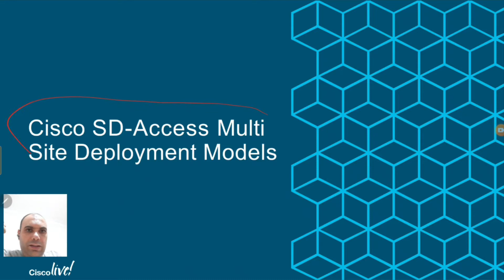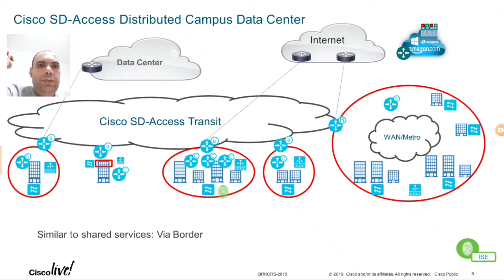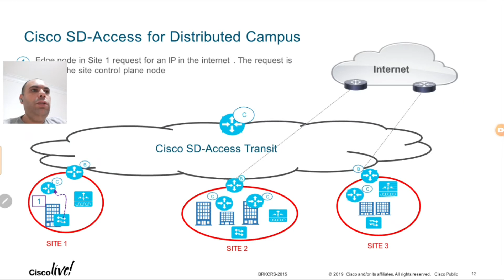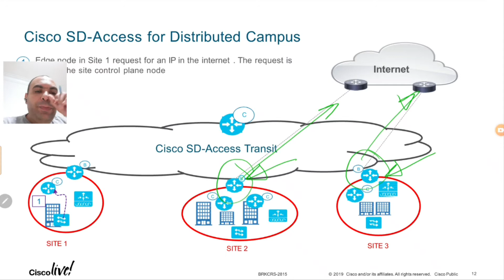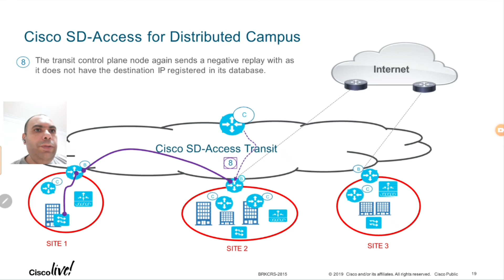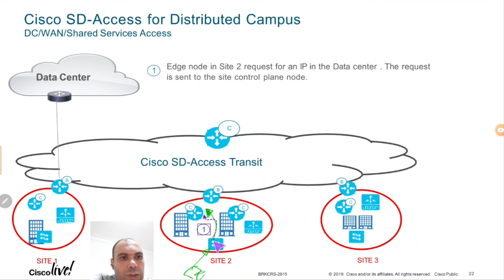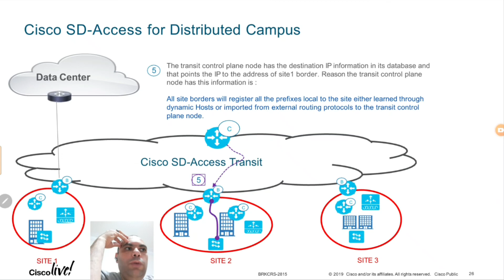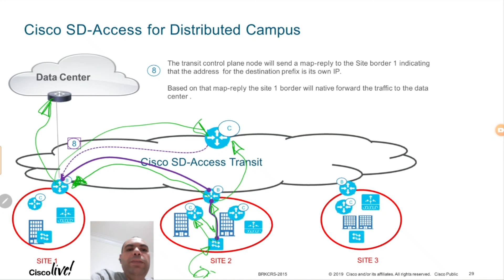SDA#26 - Cisco SDA - Fabric domain - part 3 - Arabic - عربى